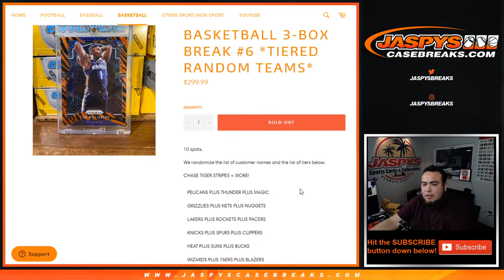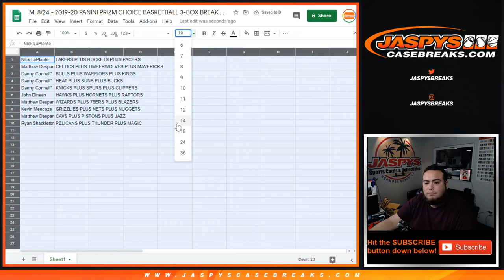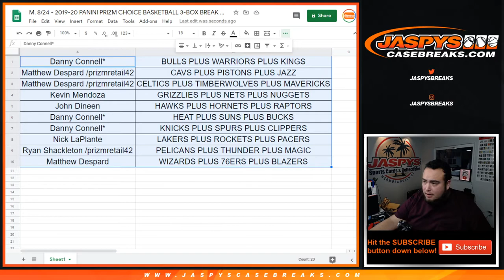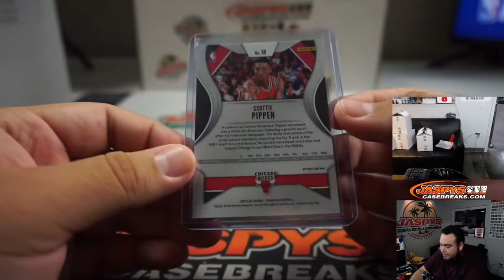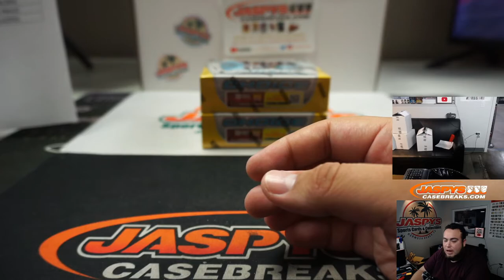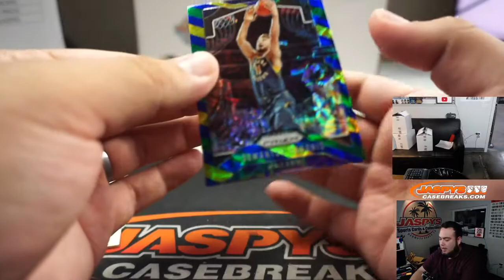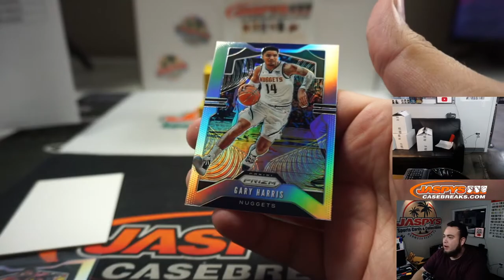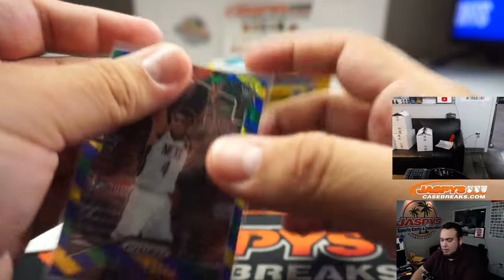M. 8/24 - 2019-20 PANINI PRIZM CHOICE BASKETBALL 3-BOX BREAK #6 *TIERED RT*